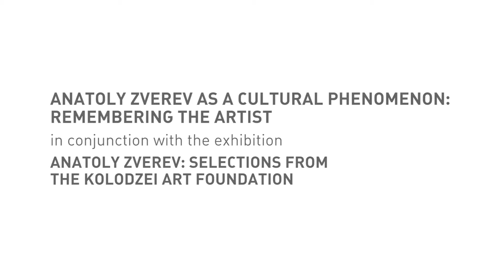Maria Plavinsky - Anatoly Zverev as a Cultural Phenomenon: Remembering the Artist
Harriman Institute and the Kolodzei Art Foundation
present Anatoly Zverev as a Cultural Phenomenon: Remembering the Artist
in conjunction with the exhibition Anatoly Zverev: Selections from the Kolodzei Art Foundation
Recollections by Maria Plavinsky
Technical support by CYLAND MediaArtLab
December 2021